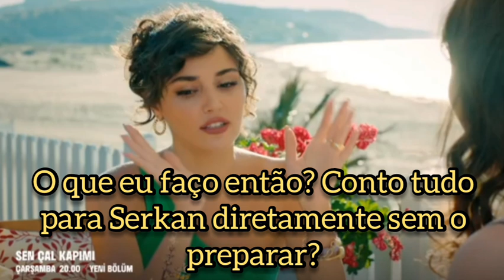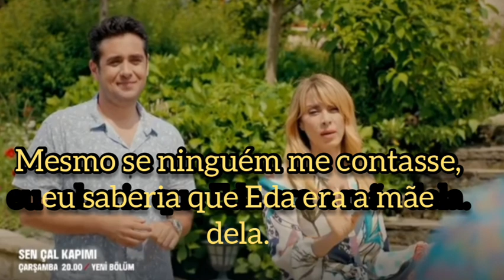Análise completa do Fragman 41.2 de Sen Çal kapimi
Sen Çal Kapımı 41. Bölüm Fragmanı. Saiba detalhes.

Elenco
Dizi, oyuncu kadrosunda; Kerem Bürsin ve Hande Erçel’in yanı sıra Neslihan Yeldan, Evrim Doğan, Anıl İlter, Elçin Afacan, Başak Gümülcinelioğlu, Alican Aytekin, Sarp Bozkurt ve Sinan Albayrak gibi birçok başarılı isimleri barındıran diziye son olarak Sinan Helvacı, Sina Özer, Doğa Özüm, Ayşe Akın, Ahmet Efe Metekoğlu ve Maya Başol katıldı.
Sen çal kapimi Episódio 41 tem retorno triunfal, elenco se reuni para assistir o primeiro episódio. Saiba detalhes.

Fabiana Moraes

Sen Çal Kapımı 41. Bölüm 2. Fragmanı

Sen Çal Kapımı 41.Bölüm Fragman Fragmanı yayında hemen izle!
Destek olmak için like atmayı,
Bildirimleri açmayı unutmayınız, iyi seyirler.

Merhaba. Youtube kanalımda bir çok bilgi ve analiz içerikli video yayınlanmaktadır.

,"Sen çal kapımı 41. bölüm","sen çal kapımı 41","eda yıldız","serkan bolat","sçk","sen çal kapimi","sen cal kapimi","love is in the air","sen çal kapımı 41. fragman","sen çal kapımı fragman","sçk fragman","41 fragm